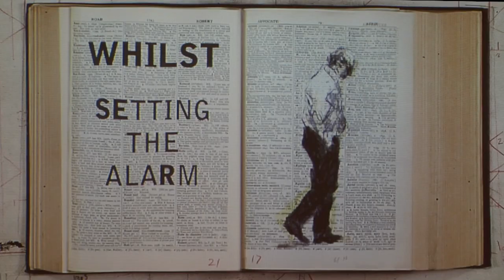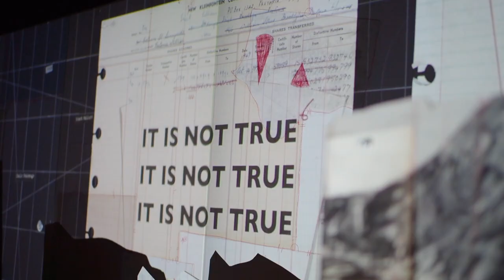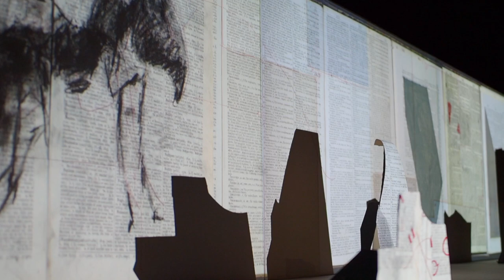INTRO: William Kentridge – Licht und Schatten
In dieser INTRO-Folge erklärt Cosima Grosser wie William Kentridge in seinen raumgreifenden Videoinstallationen mit Licht und Schatten umgeht. Dabei spielt das starke Ausleuchten der Figuren und die reduzierte Farbigkeit seiner Werke eine entscheidende Rolle bei der künstlerischen Umsetzung. Die Vorlage für die Videoarbeiten findet William Kentridge in Zeichnungen, die er mithilfe menschlicher Figuren zum Leben erweckt.

Die Retrospektive WHY SHOULD I HESITATE: PUTTING DRAWINGS TO WORK ist laut William Kentridge die bisher größte Präsentation seines Werkes. Gezeigt werden Arbeiten aus über 40 Jahren künstlerischer Produktion des südafrikanischen Künstlers, darunter Zeichnungen, Animationsfilme, Videos, Drucke, Skulpturen, Tapisserien und groß angelegte Installationen.

Die Ausstellung wurde vom Zeitz Museum of Contemporary Art Africa (Zeitz MOCAA) in Zusammenarbeit mit William Kentridge konzipiert und organisiert. Kentridge verarbeitet Themen wie soziale Ungerechtigkeit, die Geschichte Südafrikas, Kolonialismus, Familie, Flucht und Vertreibung mit den unterschiedlichsten Medien.

WILLIAM KENTRIDGE
WHY SHOULD I HESITATE: PUTTING DRAWINGS TO WORK
Bis 1. August 2021
Halle für aktuelle Kunst / Deichtorhallen Hamburg